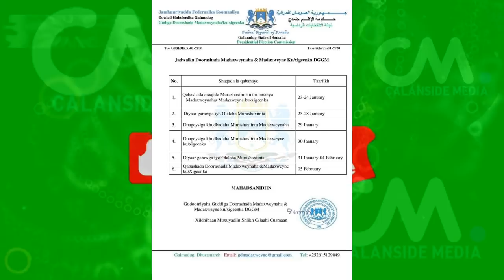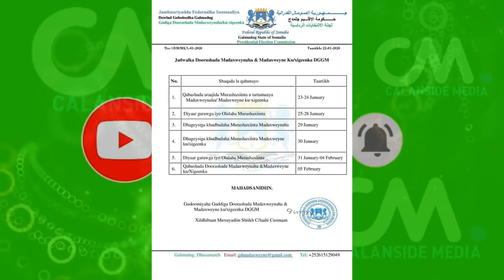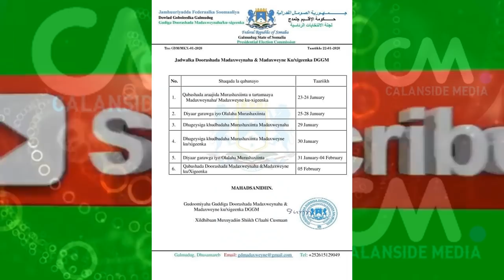DEG DEG 3 MADAXWEYNE G/MUDUG YELATAY JABKI KHEYRE &FARMAJO HAMIGODI BUR BUR